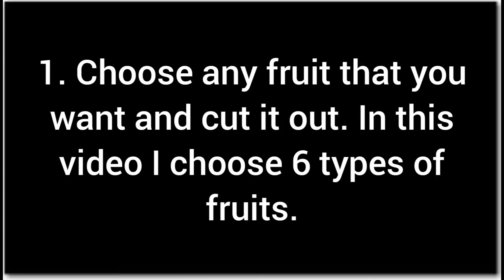V1 : HOW TO MAKE A LOW BUDGET FRUIT TIARA FOR NUTRITION MONTH.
How to make a low budget tiara for nutrition month.

2 long printed bond papers for cut out fruits cost : 20 pesos

Long folder : 10 pesos

Glue : 30 pesos

Glue stick : 29 pesos

My sister's channel:
Alyssa Mariel Badal